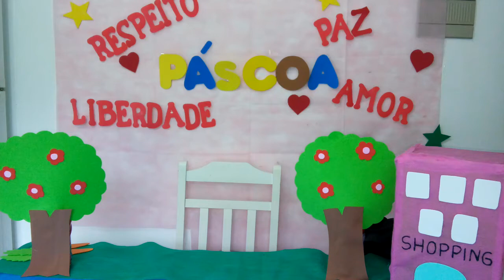Páscoa simples, menos consumismo mais amor- De Jussara Ferreira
História infantil, com fantoches de caixa de leite.
Chega de consumismo, em tanto chocolate. Precisamos de mais amor, carinho, afeto...